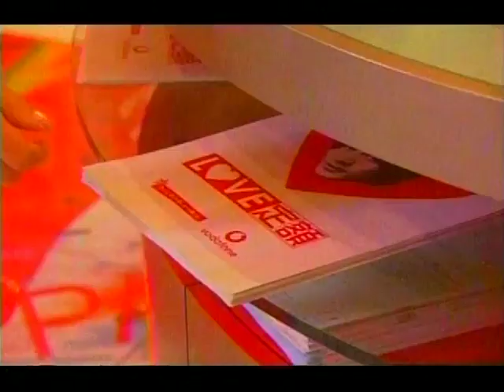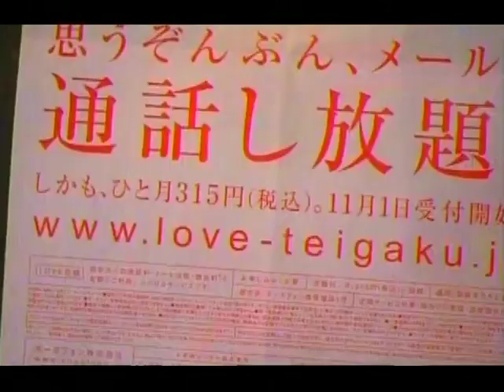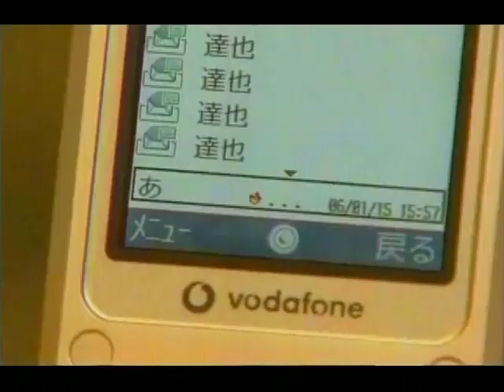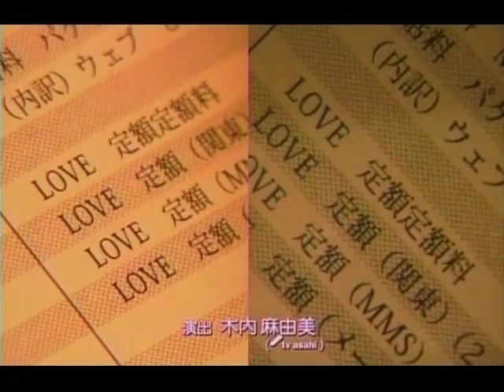恋人未満 第2話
全5話
2006年1月30日～2月3日放送
相原　幸 役